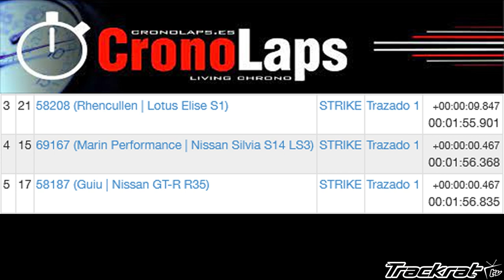Circuit Parcmotor Castelloli | Epic Battle | Lotus Elise S1 vs Nissan Silvia LS3 vs Nissan GTR R35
Fierce battle during the Fast Series Strike stint on our trackday at Parcmotor Castelloli between a Corvette engined 700hp Nissan Silvia and Lotus Elise S1 both being chased closely by a Nissan GTR R35 that catches the whole thing on camera while overtaking on the limit and achieving crazy lap times.

No cars were harmed during the recording of this film...or were they?